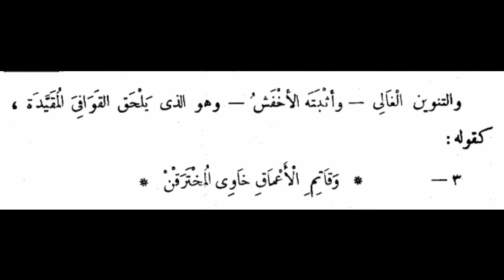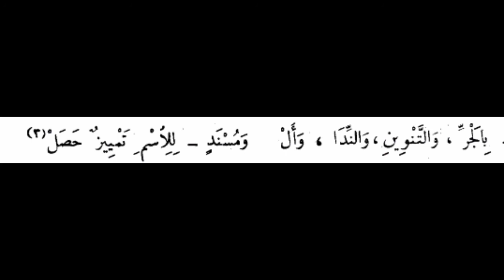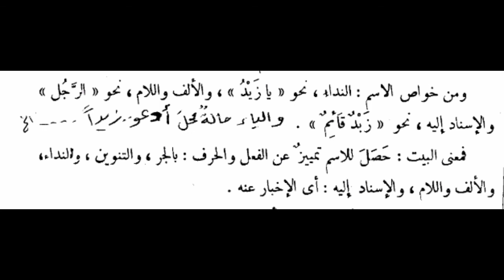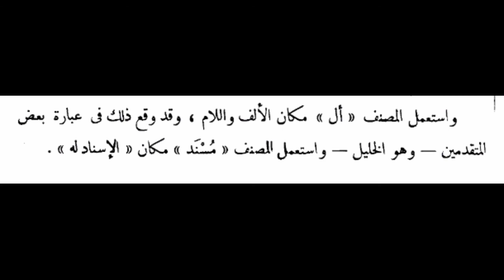خصوصيات الاسم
Alfiya V 006